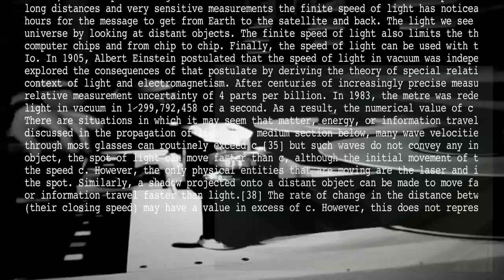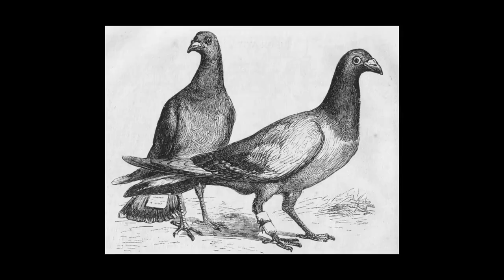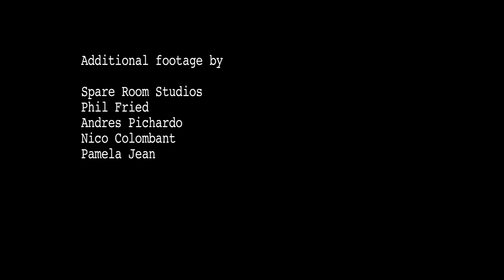How much information can the world store, communicate, and compute?